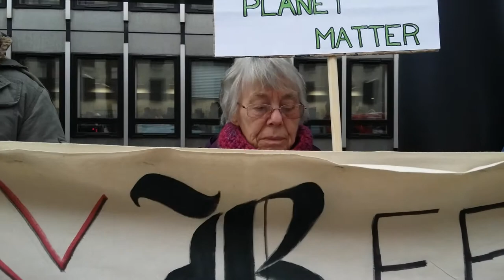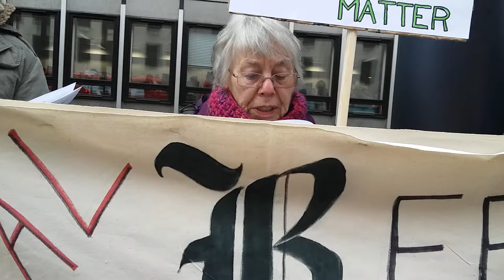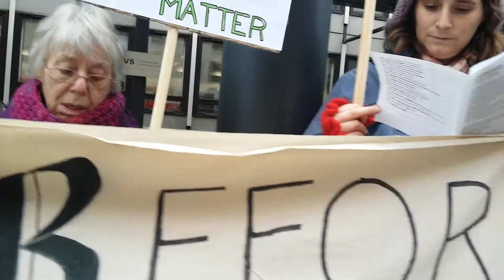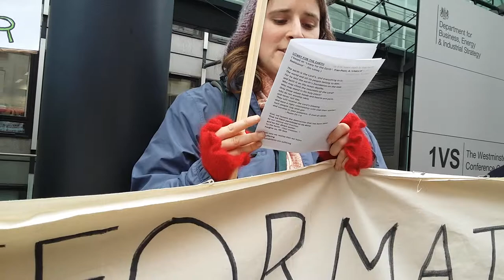Litany for the Earth 3